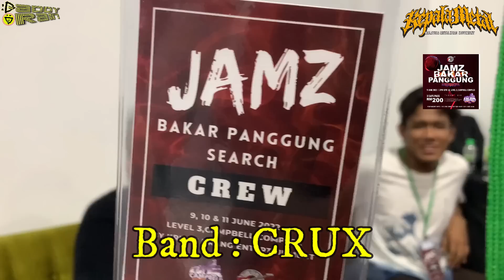Part 1 - HARI KEJADIAN at SEARCH ROCKIN' ON ROOFTOP & CAMPBELL MUSIC FEST + JAMZ BAKAR PANGGUNG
Historic Event. Collaboration with @DaddyRain  YT Channel 🤘🤘🤘
SEARCH ROCKIN' ON ROOFTOP
CAMPBELL MUSIC FEST
11th JUNE 2022